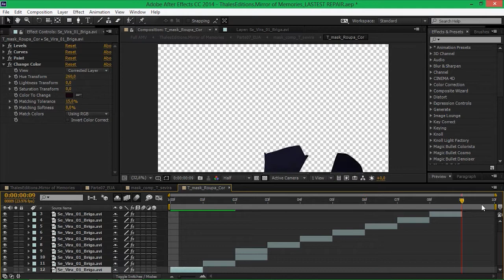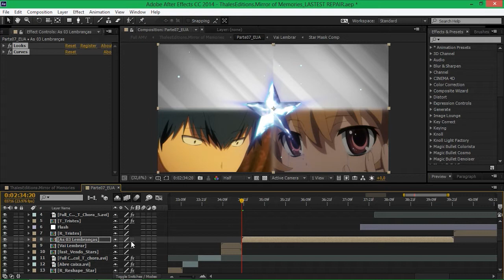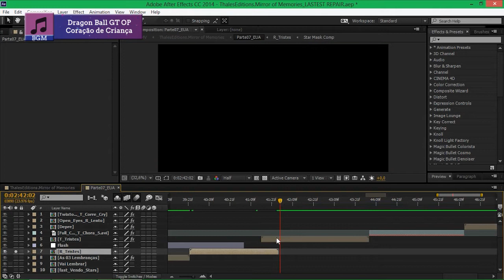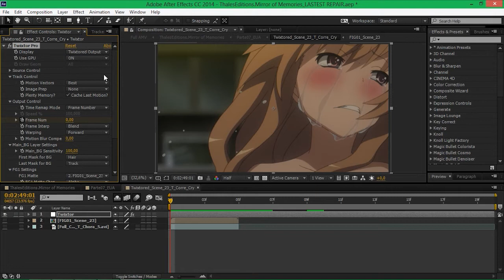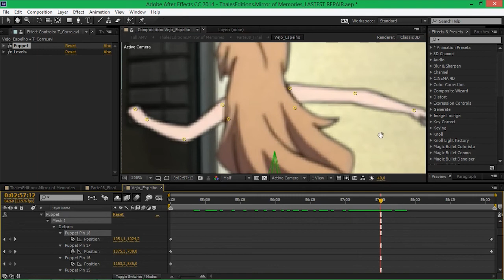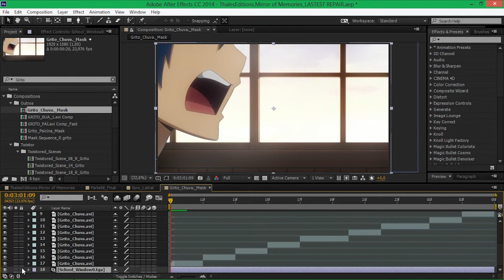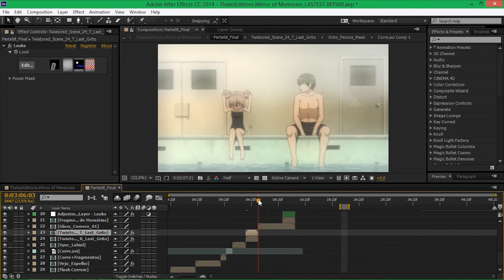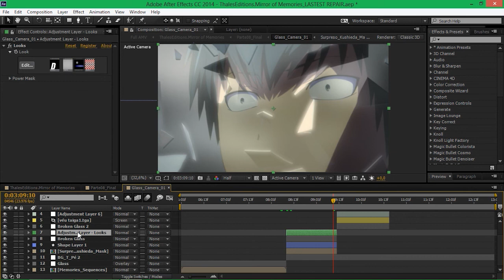Ultra Making of - Mirror of Memories | Parte 05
(ENG)
This is making of Mirror of Memories, it show the layers, effects, the tools that I used, how I made the montage and how I organized my project in AE. It show the begin until the end of project.
(BRA)
Este é o making of de Mirror of Memories, mostra as camadas, efeitos, as ferramentas que usei, como eu fiz a montagem e como eu organizei meu projeto no AE. Mostra do início ao fim do projeto.
***NOTE:
This video are made with non-profit or does not represent another company.
This is purely made for fans.

I give full credit to video and song used in this video.
I do not claim any of the material to be my own.